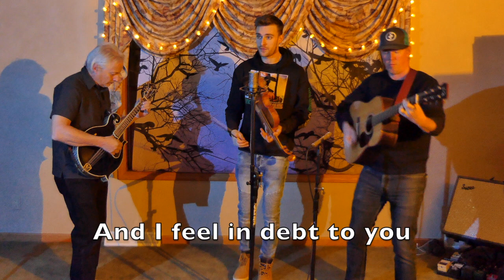Blind Crow "Sitting on this Old Bookshelf"- An Original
Blind Crow performs an original written by Ryan in Jeff's living room. (Did you notice our crow backdrop??)